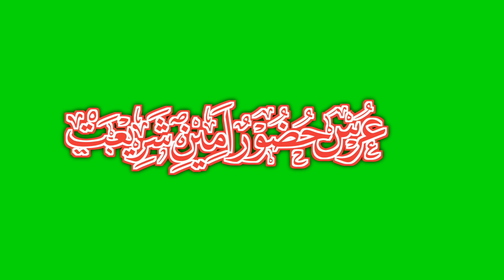Urs E Huzoor Ameen E Shariat || Urdu Calligraphy(3)